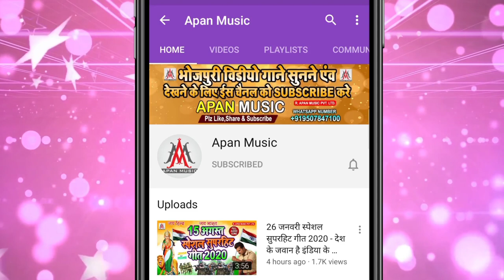बलम जी खोली के साया साड़ी खाली सीना से साटता || Rajesh_Rashila ||Balam_Ji_Kholi_Ke_Saya_Sadi_Khali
►Song : Balam Ji Kholi Ke Saya Sadi Sina Se Satata
►Singer : Rajesh Rashila
►Lyrics : Chandan Bedardi